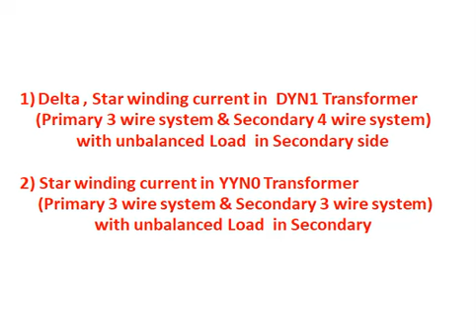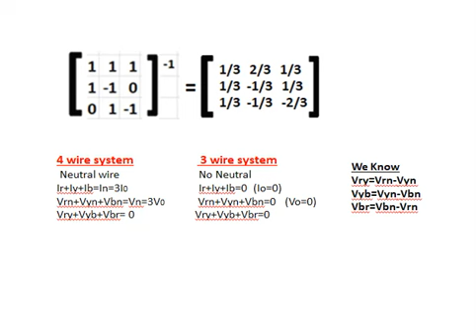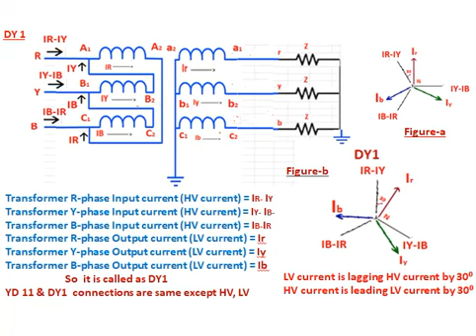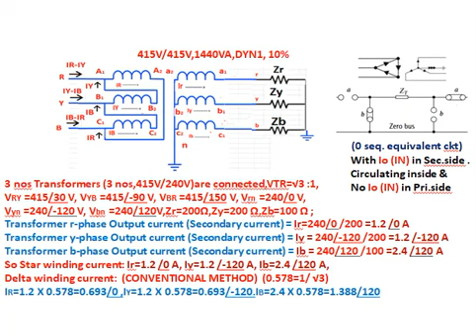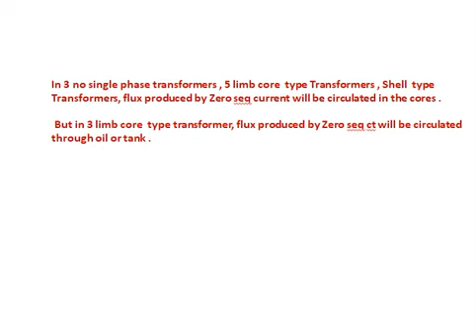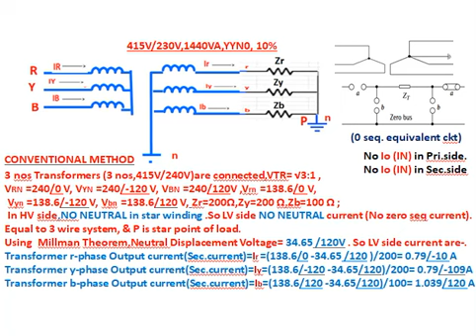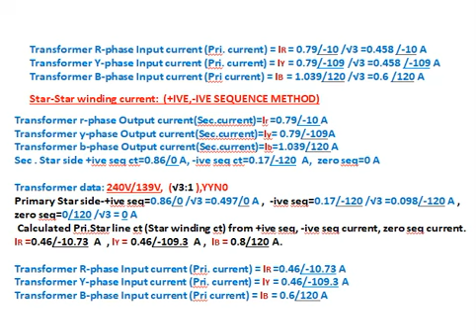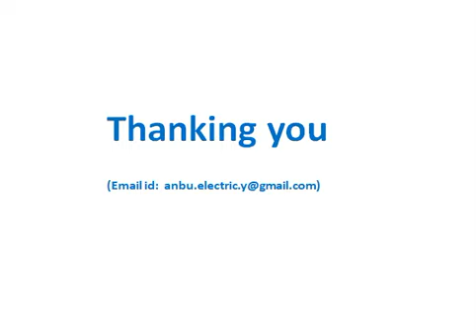TRANSFORMER DELTA STAR WINDING CURRENT WITH UNBALANCED LOAD: PART-1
Describe about Transformer Primary, Secondary winding current due to unbalance load current. Generally everybody explains about HV,LV current based on MVA & voltages. If unbalanced impedances are connected to LV side of Transformer, it is difficult to calculate LV Secondary load current, secondary winding current, Primary winding current & primary supply current from source. If the learner is familiar about unbalanced load current in transformer then it is easy to them to analyse faults also ie, unbalance current with 2 currents are zero ( Earth fault),  unbalance current with 1 currents is zero (2 phase- Earth fault), unbalance current without neutral ,with 1 current is zero  ( Phase-Phase fault) All are explained in 2 parts of videos.
  In Part-1. Calculation of Primary, Secondary winding current, secondary load current with unbalanced load conditions are explained for a transformer Primary side, connected with 3 wire system ( No neutral in Primary side of transformer)

For any clarification on this video, write mail to us.